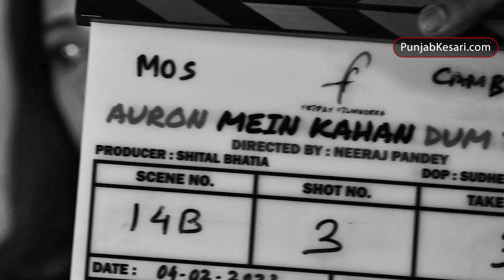Aamir Khan की फिल्म से रिप्लेस होने के बाद भड़की Tabu ने क्यों कहा- बहुत अपमान हो गया?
Bollywood actress Tabu does not need any introduction in the industry. The actress has been working in the film industry for the last three decades. But his struggle in the film industry was not so easy, once Tabu himself told what kind of struggle he had to do in the film industry. The actress also told that due to this she had to lose a big film as well.